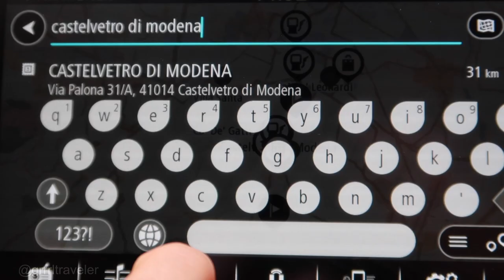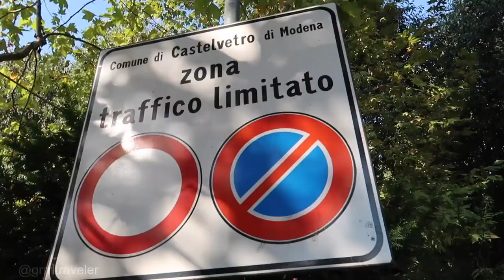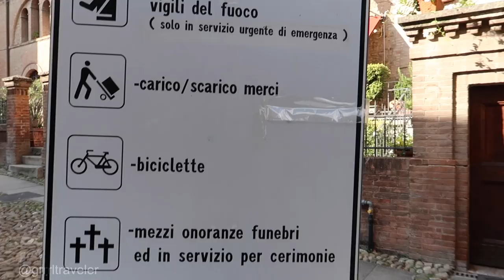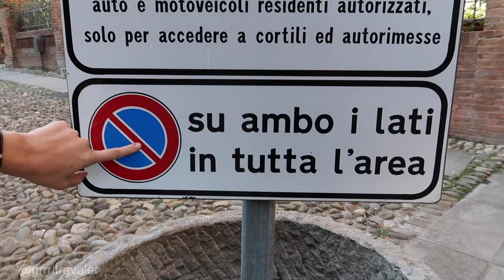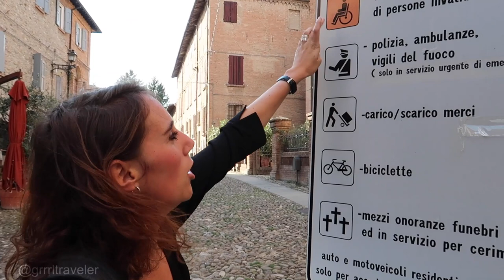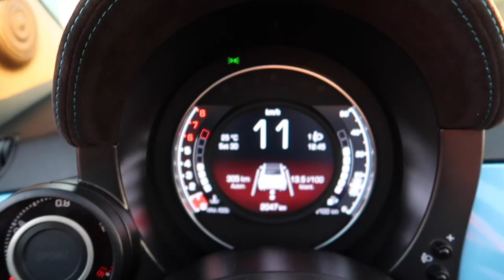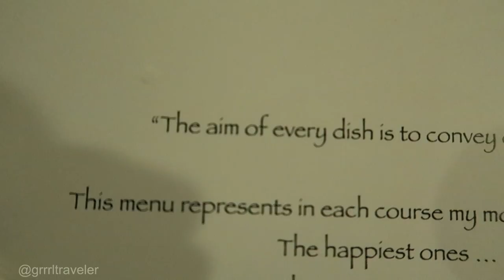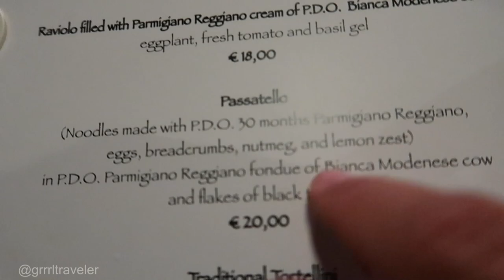DRIVING IN ITALY FOR THE FIRST TIME | Emilia Romagna Italy Road trip vlog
In this video I am DRIVING IN ITALY FOR THE FIRST TIME (and stick-shift too!)  This was my Italy road trip itinerary of exploring Emilia Romagna with Canossa Grand Tours, who let me test drive their tour. We spend the afternoon exploring Bologna to Modena countryside in an Abarth 500 car. Italians love driving manual shift. I did not know how to drive a manual car in Italy. I forgot to state that at the start... let the adventure begin.

Canossa Grand Tours is a driving tour where you can drive Italy alone or in a group on a curated itinerary. Check them out!

⚡️Are you a YouTuber or Blogger?  Check out my How to Make Money with YouTube & Blogging ebook

✰ All my videos are filmed 100% by me. Your contribution enables me to keep focused on creating continued content by hiring help.

This video was edited by: ARVIN LABRADOR
Directing Editor: Christine Kaaloa

BEST VLOG CAMERA
BEST TRAVEL CAMERA
FAVE TRAVEL WIDE LENS
FAVE ZOOM LENS
CAMERA BAG
2nd FAVE CAMERA BAG FOR MINIMALIST TRAVEL

***  ABOUT GRRRLTRAVELER  ***

I’m Christine Kaaloa. I film food and female solo travel videos, so you can find confidence to travel alone too !  May the GRRR be with you!